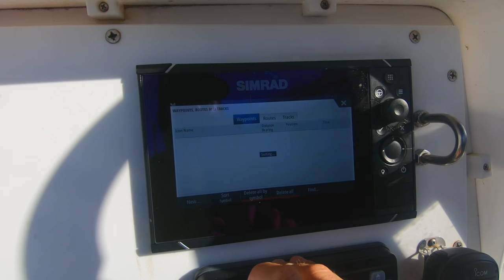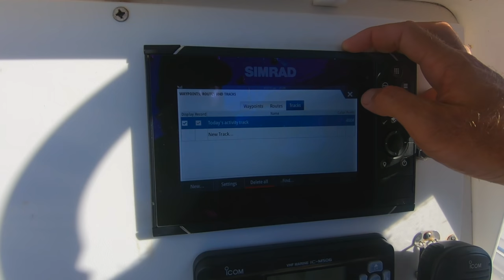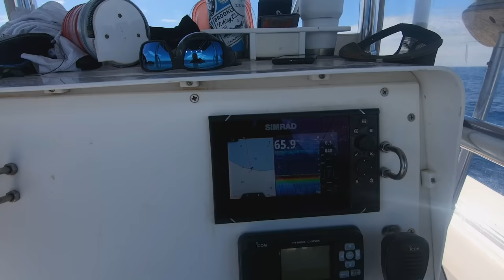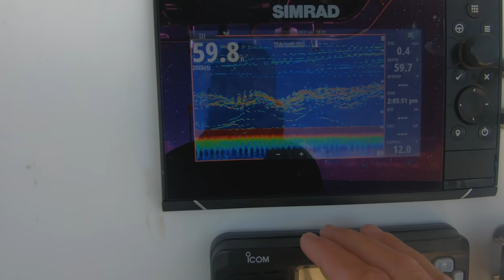I DELETED MY WAYPOINTS! | How To Find New Fishing Spots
Have you ever wondered where to find fish? In this episode Aaron erases all of his waypoints and markers and shows us how to find fish by reading his bottom finder. Listen to his narration as he tells us what he finds on his dives.

Key West Waterman Episode 041

What to go fishing in the Florida Keys?

Want to follow Aaron and the crew as they live the KW Life on Instagram?